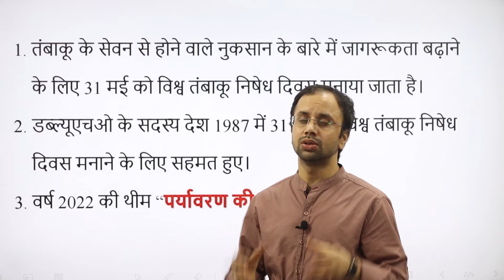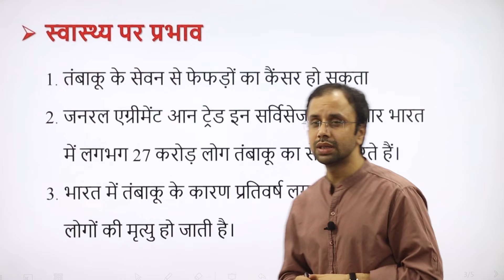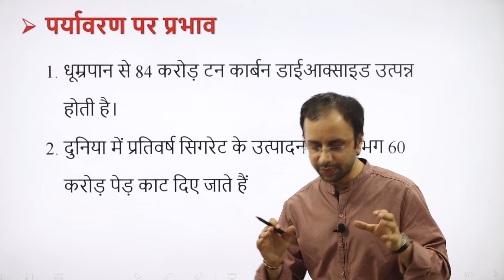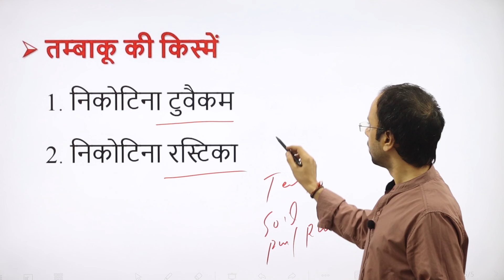World No Tobacco Day 2022 | Antitobacco Day 2022 | No Smoking Day | BY SURENDR KUAMR | AVYAN IAS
This video lecture will be very helpful in every exam specially in UPSC
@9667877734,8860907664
With Regards